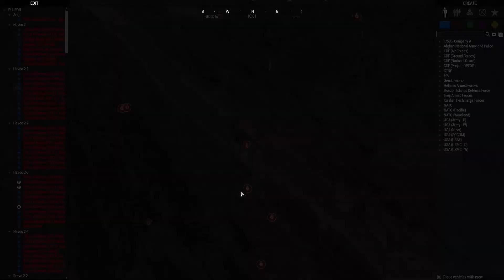506th IR RU: Havoc 2 Platoon "Fun" Training - Zeus Perspective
ArmA 3 Realism Gameplay with the 506th Infantry Regiment Realism Unit

Zeus perspective 2nd Platoon's "fun" training mission.  A new training initiative allows troopers to run as any NATO force to change things up once in a while.  Havoc 2 portrays the Airmobile Operations Division (Division Luftbewegliche Operationen) of the German Army.

Join me live on Twitch!